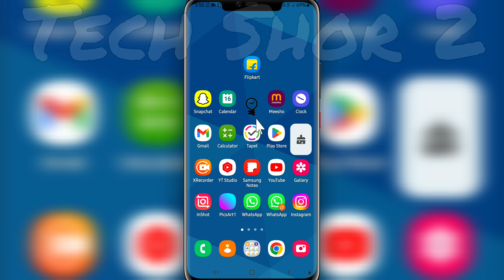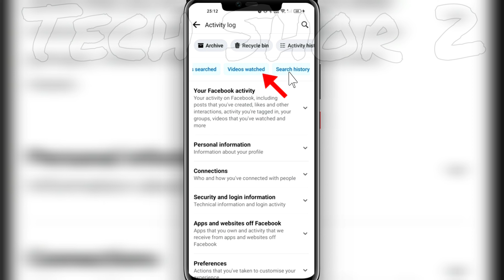How to Delete Facebook Watch History Of Video | Facebook History Kaise Delete Karen